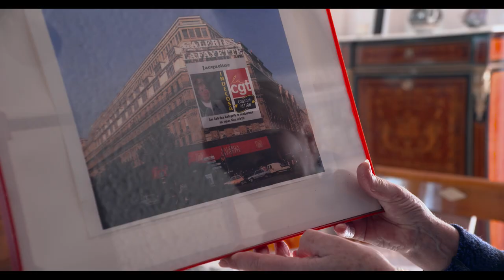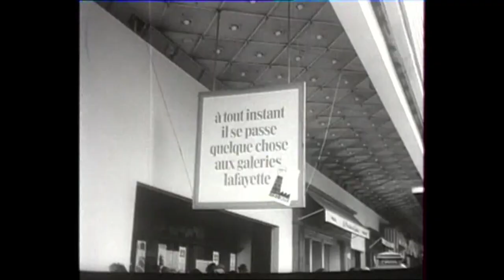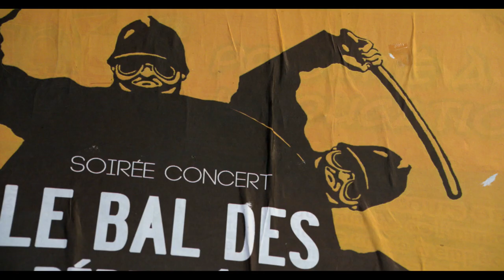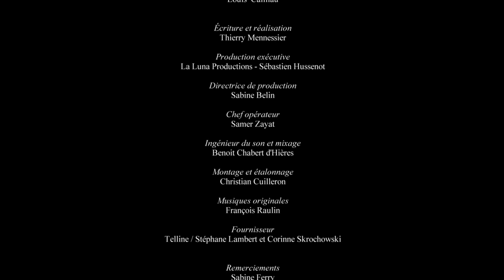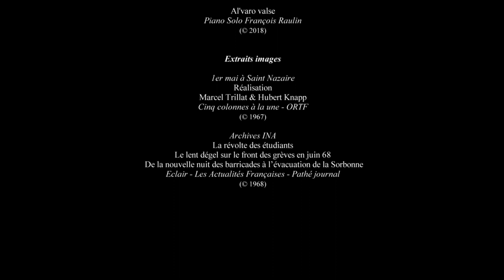Comme un souffle en mai, un film de la CGT sur mai 68.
Documentaire de la CGT sur mai 68, réalisé par Thierry Mennessier.